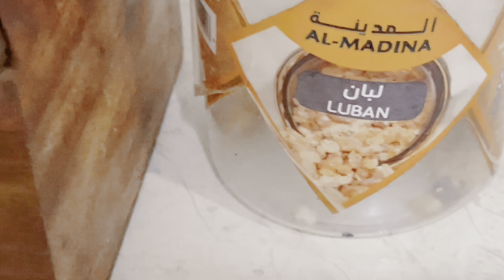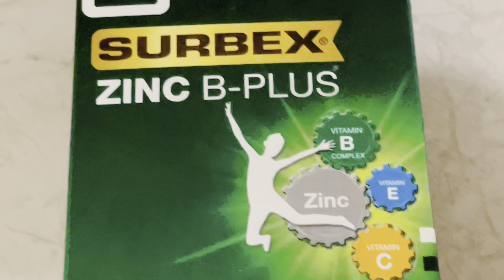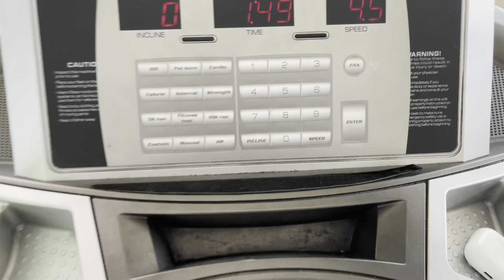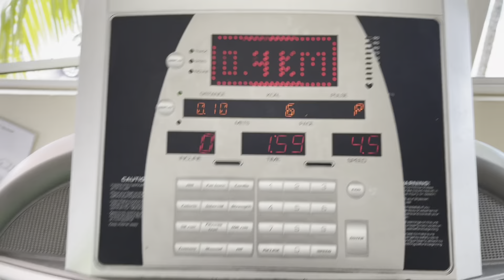MORNING ROUTINE HOOYO IYO 2 BADEEDA CARUUR! MALAYSIA🌤️💫